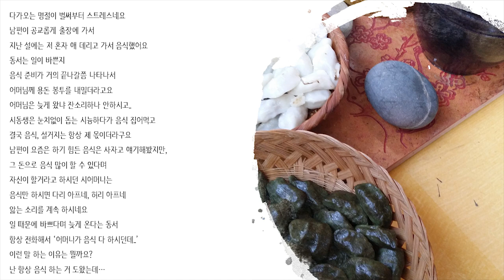S07E12 추석특집 심리상담소-취준생, 결혼적령기, 시월드, 명절 스트레스 해결법!